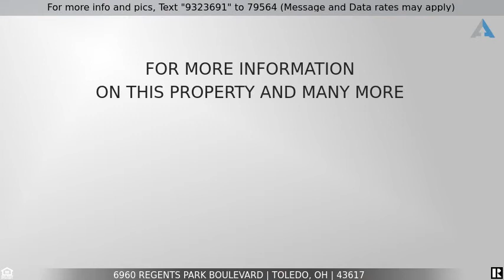Priced at $239,900 - 6960 Regents Park Boulevard, Toledo, OH 43617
Home for Sale in Toledo

Don't miss out on this desirable St. James Wood beauty! Four bedrooms, 2.5 bath home backs to quiet wooded area. Large eat-in kitchen with newer granite counters looks out into family room featuring cathedral ceiling & woodburning fireplace. Great layout for entertaining guests.  TWO YEAR HOME WARRANTY OFFERED!  30-year roof (2009).